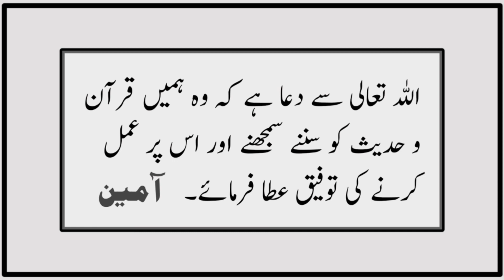Sahih Muslim Hadees No 321 INT 121 | Iman | Hadees Sharif | Meri Qaber Par Aesta Matti Dalna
It is narrated on the authority of Ibn Shamasa Mahri that he said:
We went to Amr b. al-As and he was about to die. He wept for a long time and turned his face towards the wall. His son said: Did the Messenger of Allah (may peace be upon him not give you tidings of this? Did the Messenger of Allah ( ‌صلی ‌اللہ ‌علیہ ‌وسلم ‌ ) not give you tidings of this? He (the narrator) said: He turned his face (towards the audience) and said: The best thing which we can count upon is the testimony that there is no god but Allah and that Muhammad is the Messenger of Allah. Verily I have passed through three phases. (The first one) in which I found myself averse to none else more than I was averse to the Messenger of Allah ( ‌صلی ‌اللہ ‌علیہ ‌وسلم ‌ ) and there was no other desire stronger in me than the one that I should overpower him and kill him. Had I died in this state, I would have been definitely one of the denizens of Fire. When Allah instilled the love of Islam in my heart, I came to the Apostle ( ‌صلی ‌اللہ ‌علیہ ‌وسلم ‌ ) and said: Stretch out your right hand so that may pledge my allegiance to you. He stretched out his right hand, I withdrew my hand, He (the Holy Prophet) said: What has happened to you, O 'Amr? replied: I intend to lay down some condition. He asked: What condition do you intend to put forward? I said: should be granted pardon. He (the Holy Prophet) observed: Are you not aware of the fact that Islam wipes out all the previous (misdeeds)? Verily migration wipes out all the previous (misdeeds), and verily the pilgrimage wipes out all the (previous) misdeeds. And then no one as or dear to me than the Messenger of Allah and none was more sublime in my eyes than he, Never could I, pluck courage to catch a full glimpse of his face due to its splendour. So if I am asked to describe his features, I cannot do that for I have not eyed him fully. Had I died in this state had every reason to hope that I would have bee among the dwellers of Paradise. Then we were responsible for certain things (in the light of which) I am unable to know what is in store for me. When I die, let neither female mourner nor fire accompany me. When you bury me, fill my grave well with earth, then stand around it for the time within which a camel is slaughtered and its meat is distributed so that I may enjoy your intimacy and (in your company) ascertain what answer I can give to the messengers (angels) of Allah